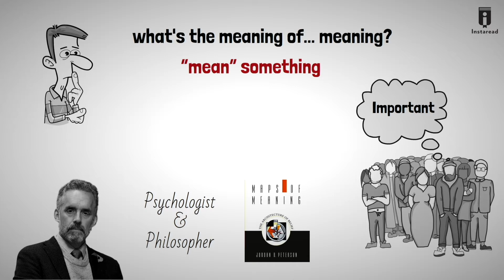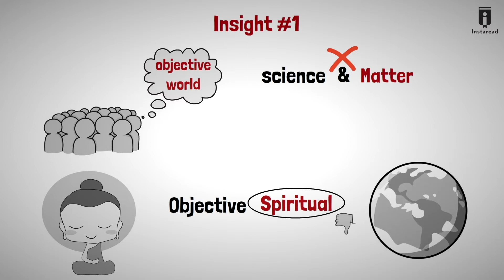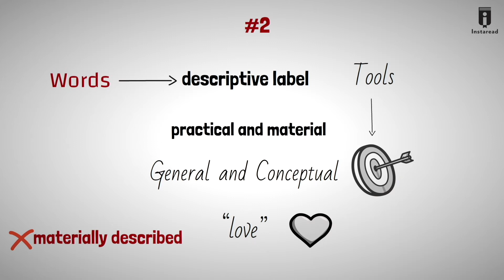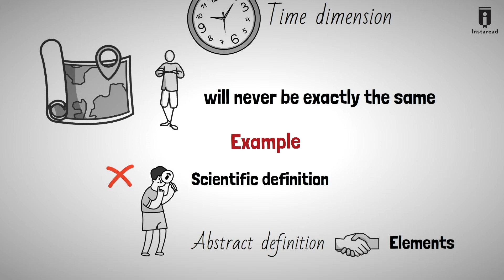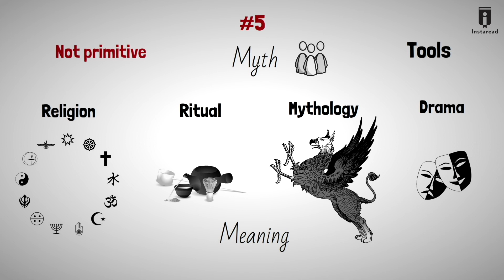Maps of Meaning by Jordan Peterson (BOOK INSIGHTS)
Insights from Jordan Peterson's Maps of Meaning: The Architecture of Belief.

Watch to get the Top Insights.

Have you ever wondered what's the meaning of... meaning? What it means to “mean” something, how humans developed the concept of meaning and assigned one to everything they deemed important? If so, this book is for you. Written by Jordan Peterson, a well-known psychologist and philosopher, Maps of Meaning (1999) aims to explain how our brains developed into being able to make meaning out of the natural and abstract world surrounding them.